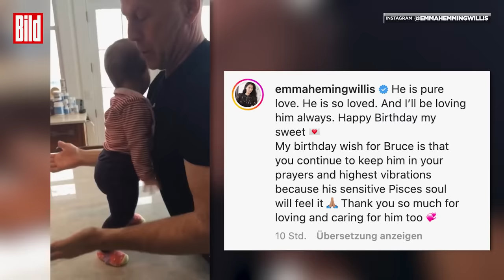Bruce Willis’ erster Geburtstag nach Demenz-Diagnose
„Heute ist einer dieser Tage, an denen ich Trauer und Traurigkeit spüre. Auf der anderen Seite bin ich aber auch so glücklich bin, eure Wärme und Liebe zu spüren, die sich an meinen Mann und unsere Familie richtet.“

Der an Demenz erkrankte Bruce Willis hat am Sonntag seinen 68. Geburtstag gefeiert. Mit einem emotionalen Video richtete sich seine Frau Emma Willis (44) an diesem Tag an alle Fans – und muss dabei mit den Tränen kämpfen.

„Heute hat mein Ehemann Geburtstag. Ich habe den Morgen mit Weinen begonnen, wie ihr an meinen geschwollenen Augen und an meiner Rotznase sehen könnt“, sagt die junge Frau des Action-Stars, mit der er zwei gemeinsame Kinder (Mabel, 10 und Evelyn, 8) hat. Und die sich Tag für Tag um ihren Mann kümmert, dessen erschütternde Diagnose Frontotemporale Demenz (FTD) die Welt von Bruce Willis’ Familie komplett auf den Kopf gestellt hat.